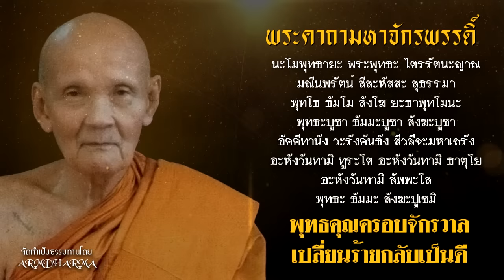พระคาถามหาจักรพรรดิ์ - หลวงปู่ดู่ พรหมปัญโญ 108 จบ